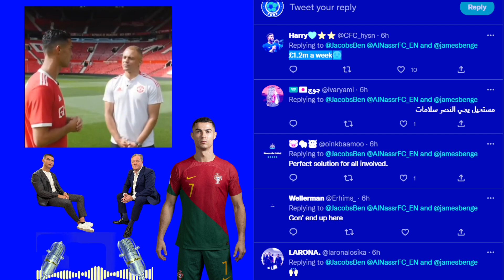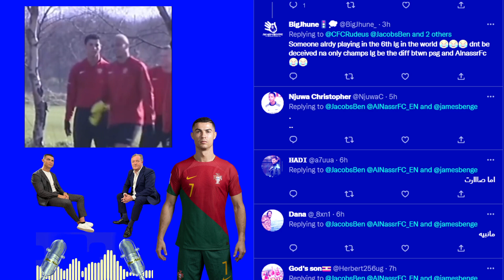Should Cristiano Ronaldo Take the Money? Fans React (Al Nassr /Al-Hilal Saudi Arabia) 300 Million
Cristiano Ronaldo wanted bt Saudi Arabia Clubs Al Nassr FC and Al-Hilal for a contract worth between 225 million and 300 million.
Should Ronaldo choose money over high level competition?